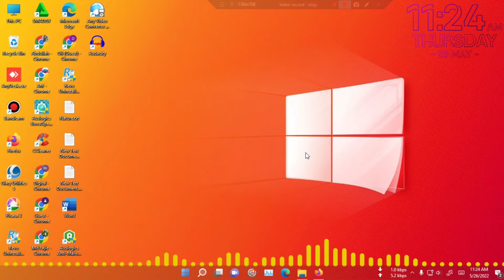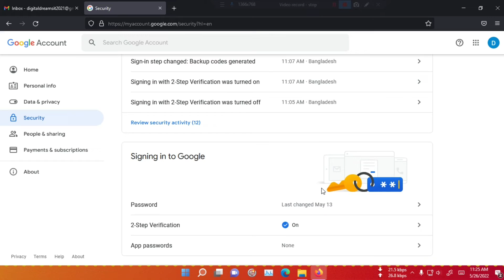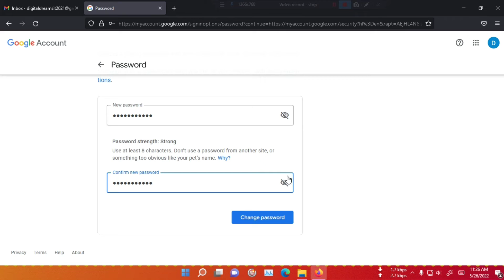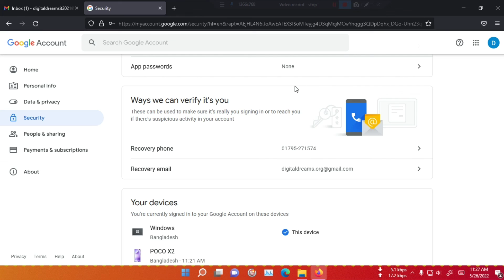How to Change Password on Gmail